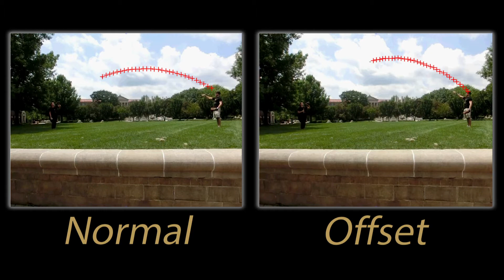Visualizing Mechanics: Centers of Mass